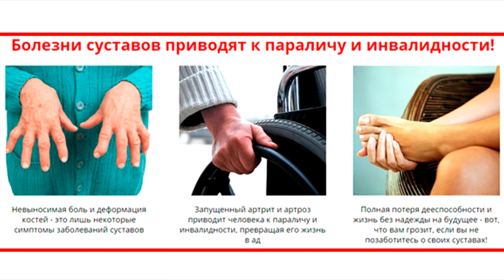Пантогор - гель для суставов.Как вылечить суставы.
Замучила боль в суставах? Пантогор - гель для суставов знает  как вылечить суставы и вернет Вас к полноценной жизни.

Жить полноценной жизнью или провести остаток своих дней в инвалидном кресле-решать вам!

Все причины болезней суставов не известны даже врачам.
Основной из них считается нарушение в работе человеческой иммунной системы.

Гель Пантогор отличается от всех остальных средств тем, что не просто временно снимает боль в суставах, а в первую очередь - устраняет саму причину заболевания за счет активации природных сил организма и синергического действия натуральных компонентов.
Основной компонент геля Пантогор панты канадского марала останавливает дальнейшее разрушение суставов и запускает процесс регенерации поврежденных тканей без побочных эффектов и вреда для здоровья.
Если вас замучила боль в суставах, избавьтесь от нее.
Гель из уникальных пант канадского марала вернет вас к полноценной жизни в считанные минуты.
♦Помогает при артрите и артрозе за счет регенерации поврежденных тканей суставов.
♦Способствует не только устранению боли, но и ее причины.
♦Активирует природные силы организма за счет натурального состава.

Пока вы тянете время, шансов на избавление от болезней суставов  становится все меньше и меньше! С каждым днем все сложнее терпеть невыносимую боль! Так стоит ли дожидаться того, пока процесс станет необратимым, если проблему можно решить сегодня?